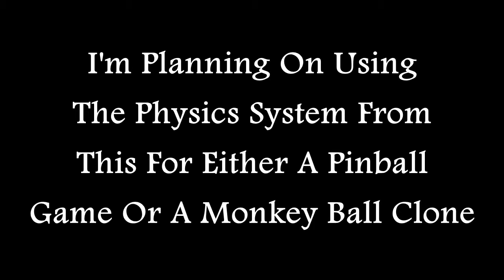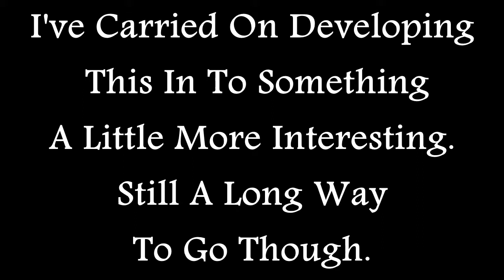Started Unity Game Development